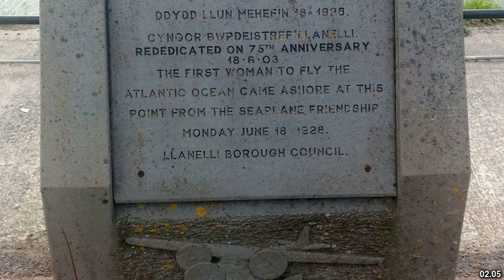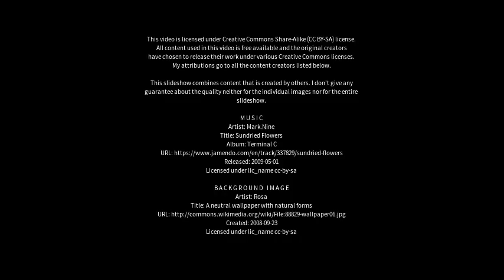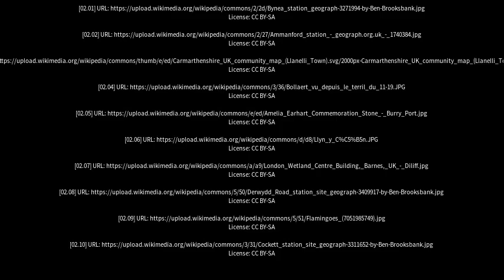Best places to visit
Best places to visit - Llanelli (United Kingdom) Best places to visit - Slideshows from all over the world - City trips, nature pictures, etc.